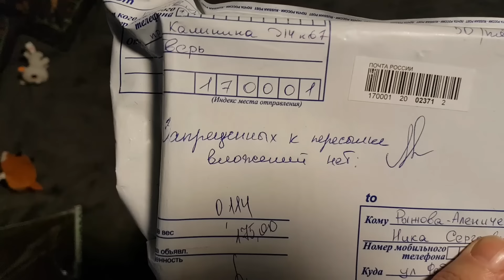Филин Ёль с новыми игрушками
Одновременно пришли посылочки из Твери и Всеволожска. И так чудесно совпало, что в одной были большие игрушки для Ёлки, а в другой маленькие для Гнусей и Мурлока. Я, конечно, не утерпела и прихватила себе парочку на рюкзак. Спасибо ребятам Олегу и Александру, приятные нежданности!